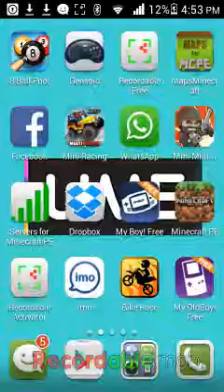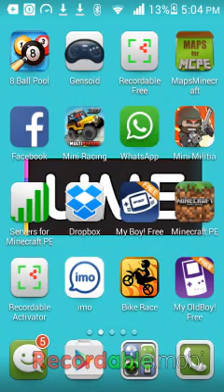Let's play sonic 3 and knuckles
Hello it"s me Marc with probably the best sonic game ever sonic 3 and knuckles

To get it go to Google chrome look up the game and type in sonic and knuckles and sonic3.zip and cool roms that's all for now